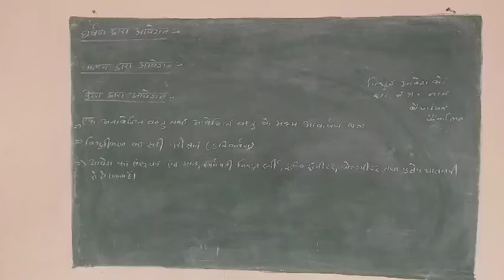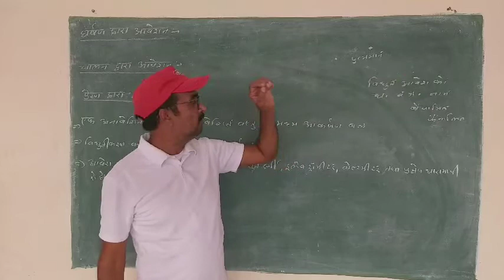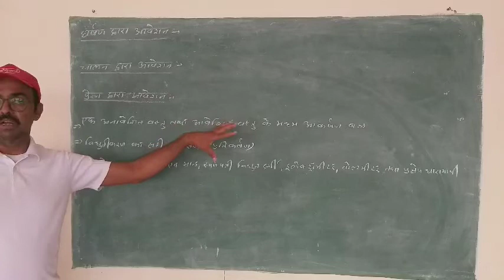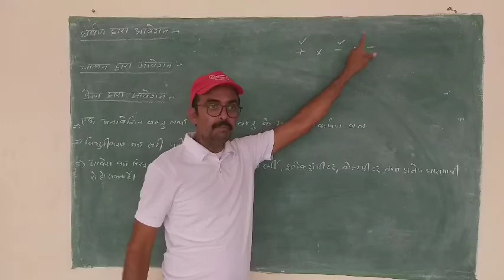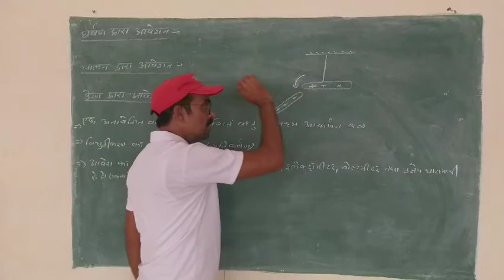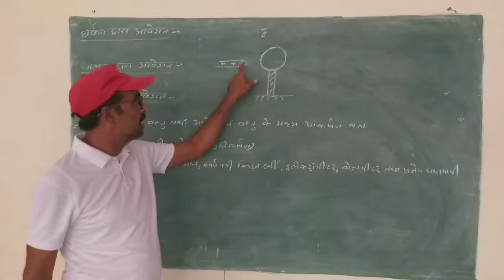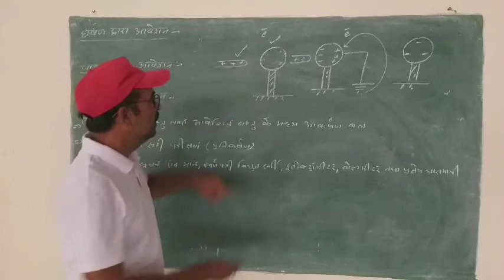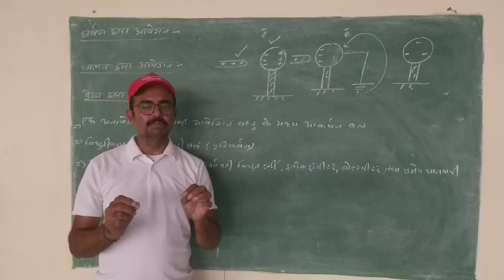Lesson1 Electric Field